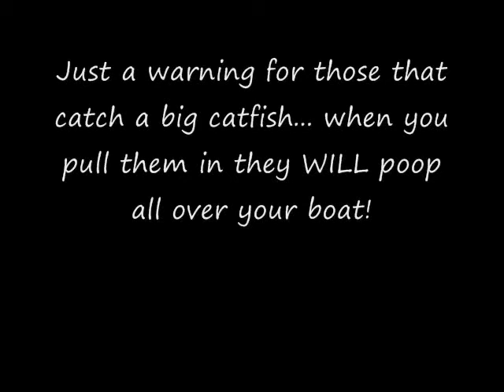Catfish in Lake Havasu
I was fishing a dropshot for for some deep holding smallmouth bass when this happened. It just confirms that a dropshot is for more than just bass, it is a multi-species technique.